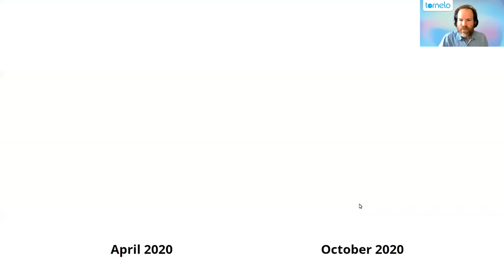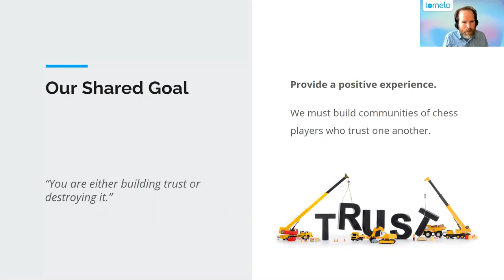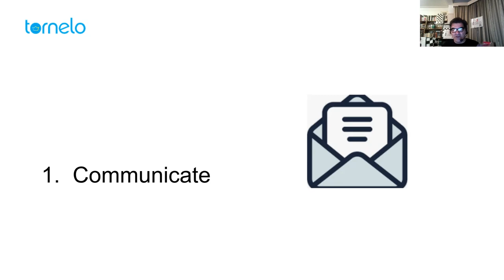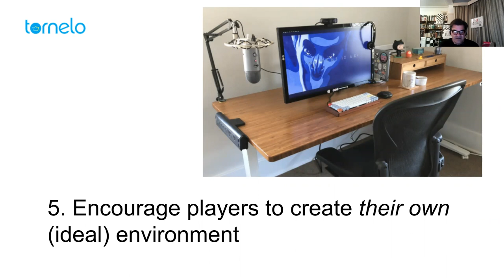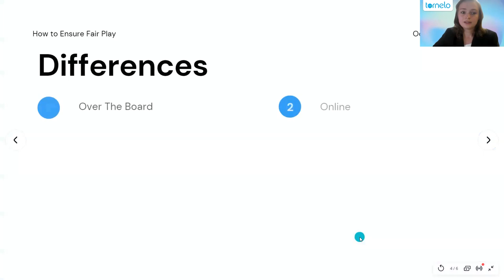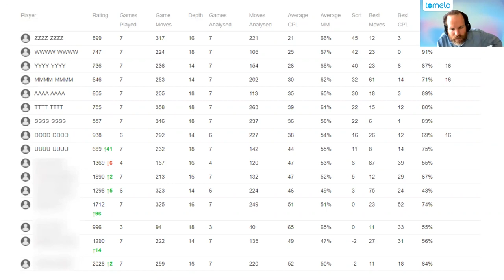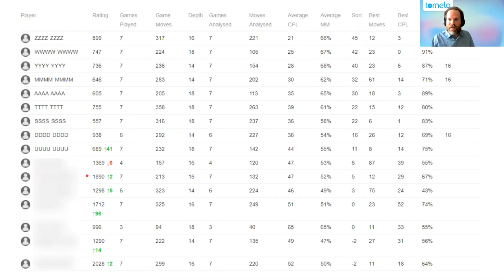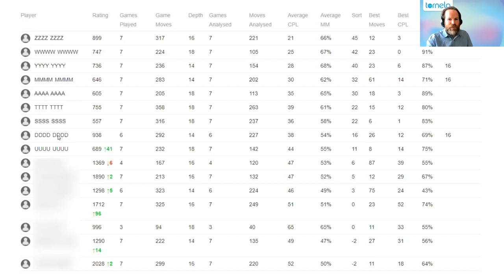Fair Play in Online Chess Events Webinar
A free 2-hour seminar to answer all your questions about Fair Play, cheating in chess and how to make sure your event doesn’t suffer.

Why do players cheat?
Why do we need to deal with this urgently?
What should be our collective goal?
What is considered ‘best practice’ ?
What is a Hybrid Tournament?
What are other events doing? Is it working?
How is chess cheating like street graffiti?
How did a 724 player, high-stakes online event achieve 100% Fair Play?
How to interpret the statistics on a Fair Play Screening report